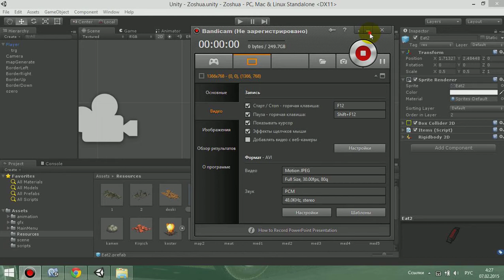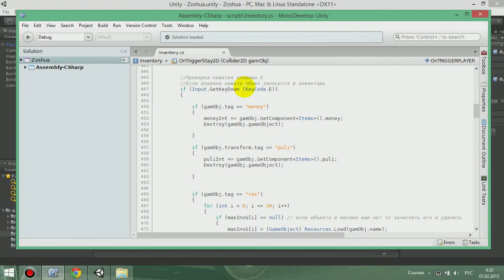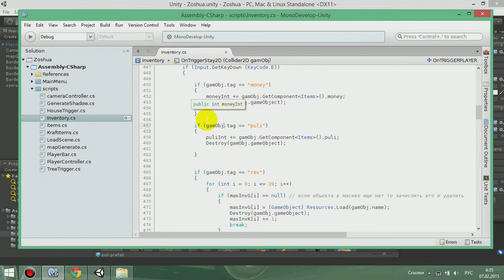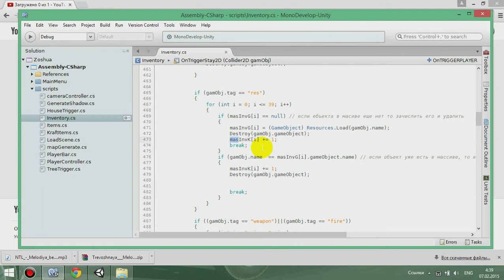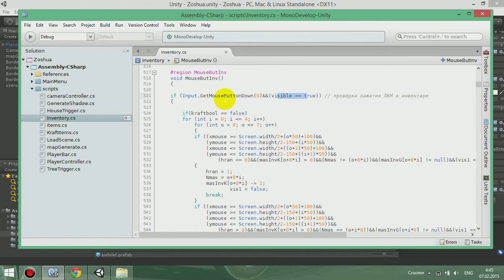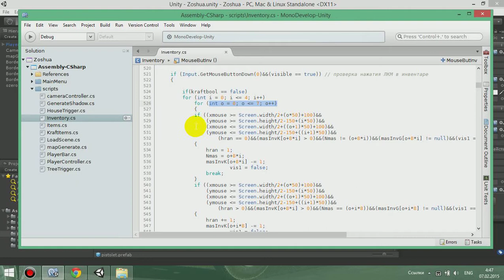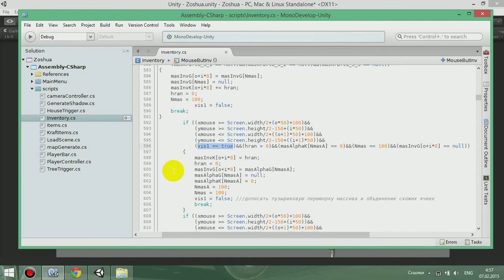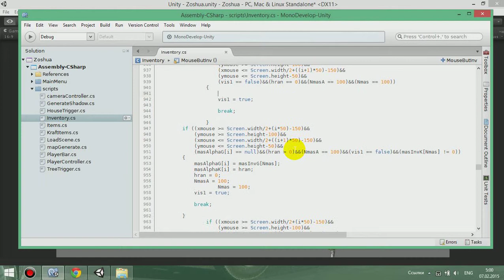Unity. Урок 4.3. Продолжаем разрабатывать инвентарь. Часть третья.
В этом уроке мы продолжим знакомится с инвентарем игры и рассмотрим логику взаимодействия с элементами инвентаря.